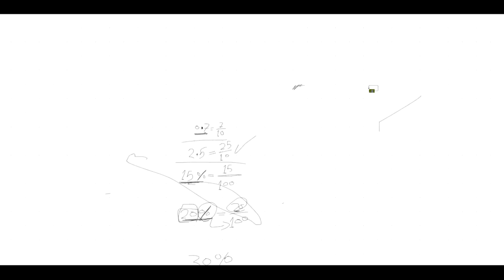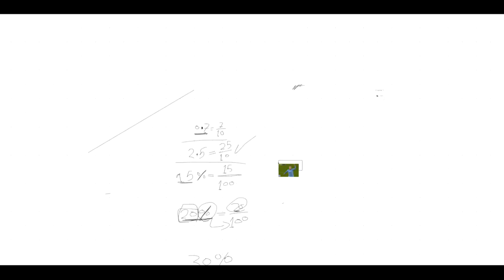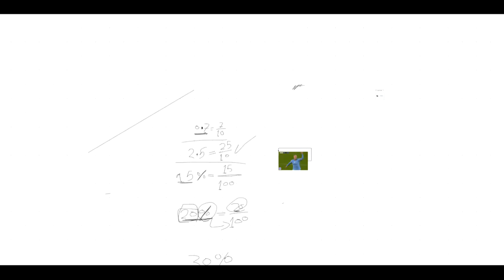الدرس الاول | ماث الصف الأول الاعدادي ترم اول 2025 مع ا.مريم